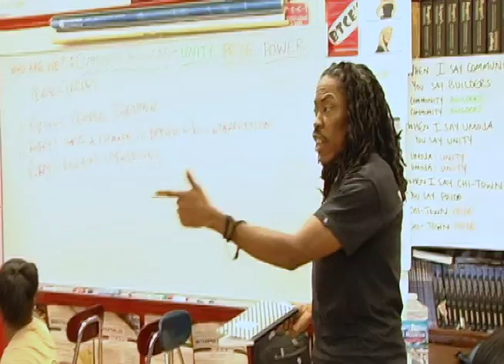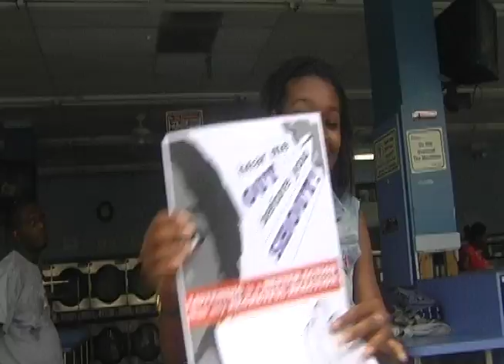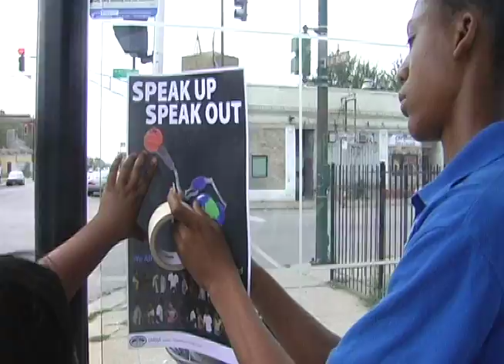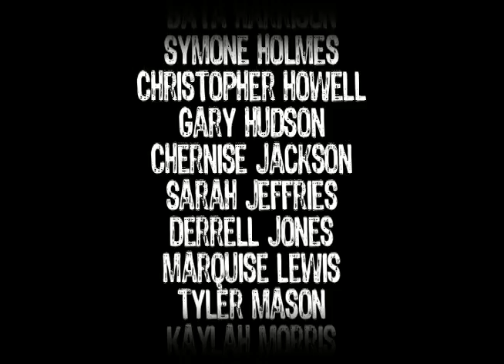Message Matters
During the summer of 2011, the FSM/Umoja Community Builders learned about restorative justice and how to implement those practices in their daily lives. This documentary is the story of their learning.